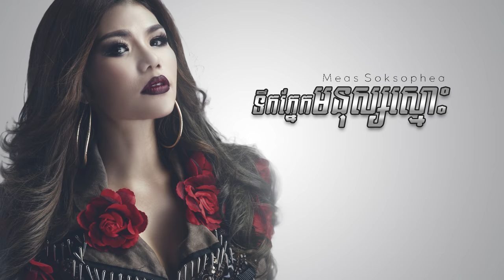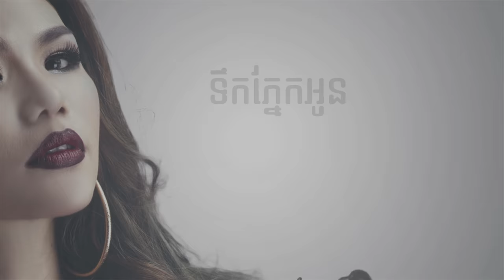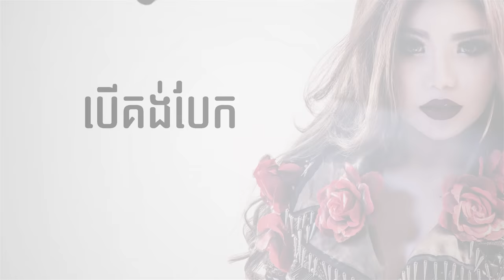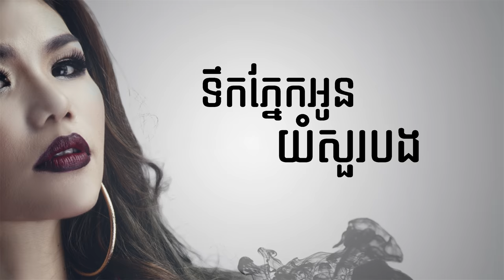ទឹកភ្នែកមនុស្សស្មោះ - មាស សុខសោភា【Official Lyric Video】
បទ៖ ទឹកភ្នែកមនុស្សស្មោះ
ច្រៀង៖ មាស សុខសោភា
និពន្ធ Melody និងទំនុកច្រៀង៖ Hak Record
និពន្ធបទភ្លេង៖ ចាប ចំរើនមករា

🎼Cellcard: #2727#726839# 📞
🎼Metfone: *1772*5231355#📞
🎼Smart: *855*851340# 📞